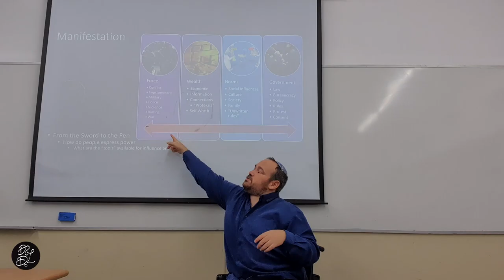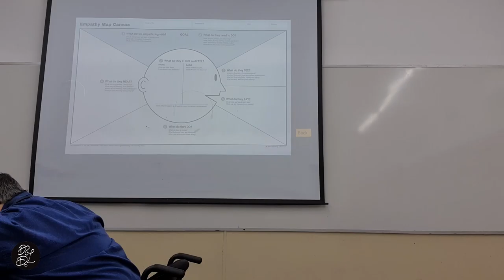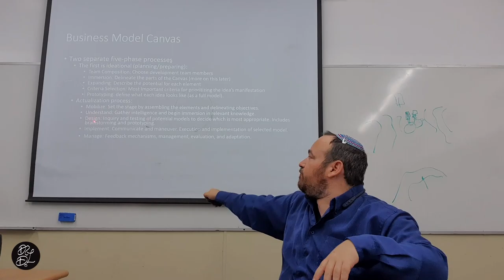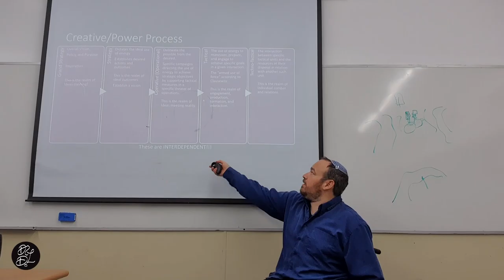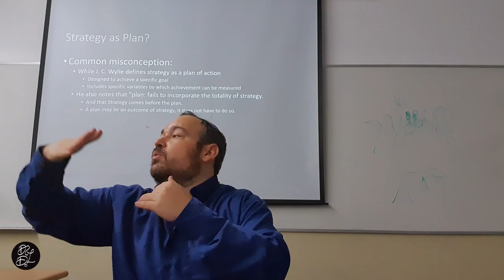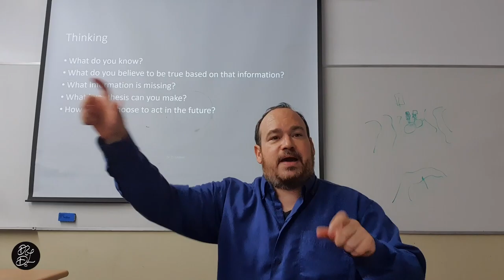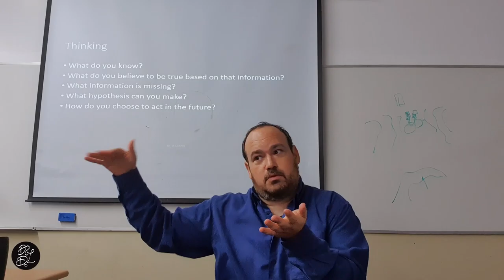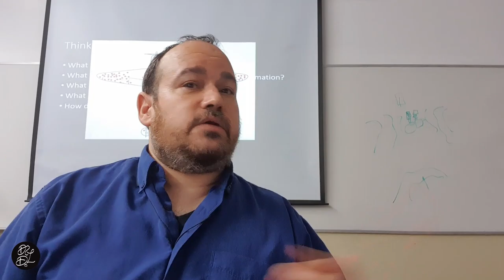Examining the Creative Process @ BIU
After reviewing the strategic level of the hierarchy and the manifestation of power Dr. D. takes us into different creative processes from Design Thinking by Arnold, McKim, Daste, and Kelley; Playing to Win by Lafley and Martin; Business Model Canvas by Osterwalder and Pigneur; Blue Ocean Strategy and Shift by Kim and Mauborgne; The "So What" model by Noonan and Segall, and the Creative Process Model by Dr. D. that rests on both Luttwak's hierarchy and Jewish sources.

Dr. D. then takes a moment to address the dictionary definition of Strategy as Plan.

Lastly, he dives into the realm of Strategic Thinking and the impact of Cognitive Biases on strategic understanding.

With a brief strategic analysis of the War in Afghanistan.

A class meeting as part of the International BA Program in the School of Communication at Bar-Ilan University.